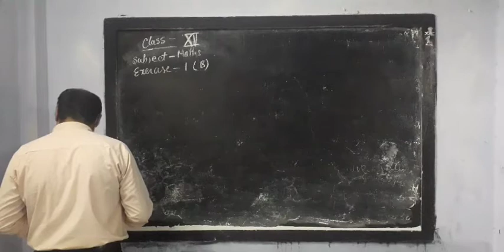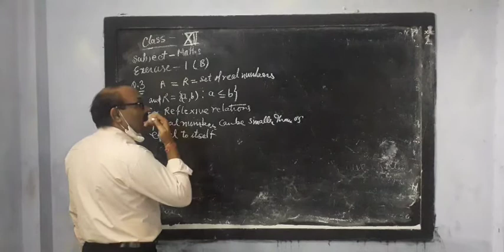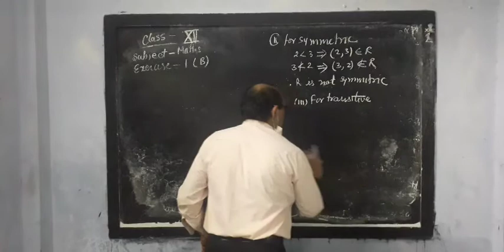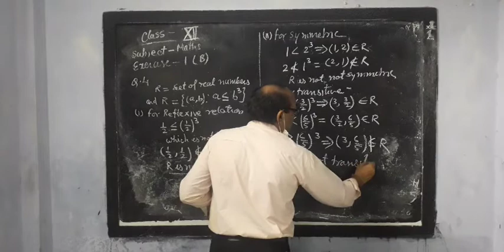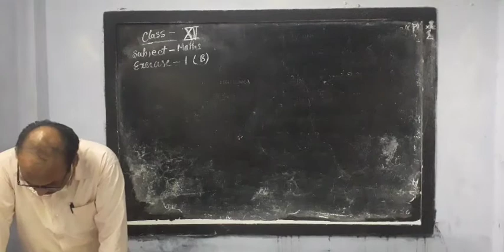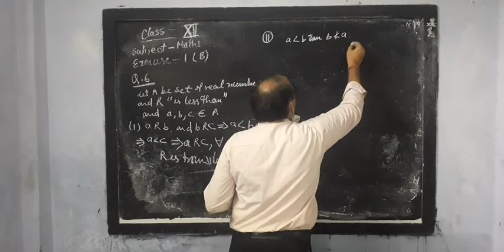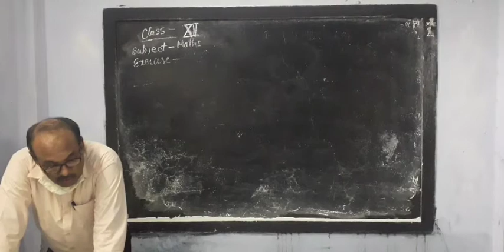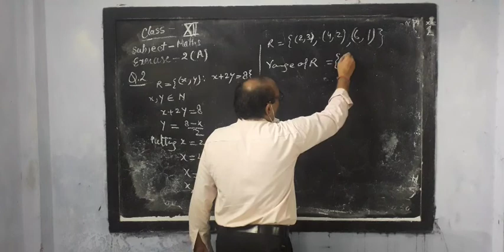12th class maths exercise 1(b)